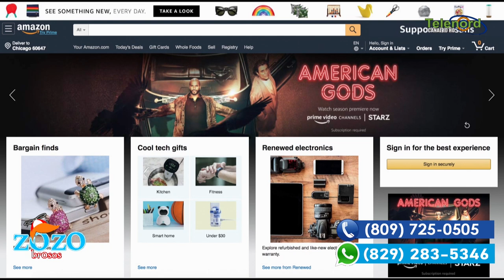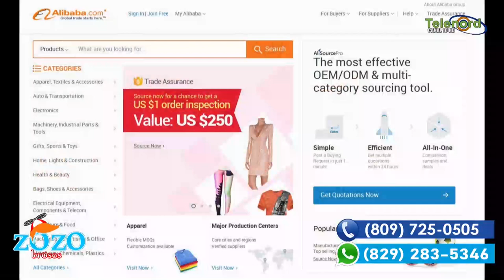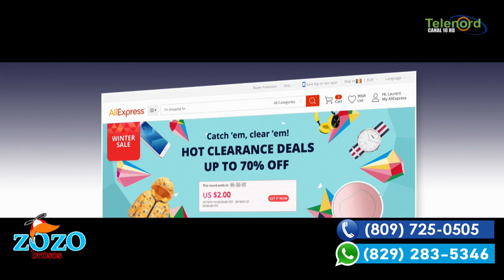Las páginas web más seguras para comprar en el Cyber Monday